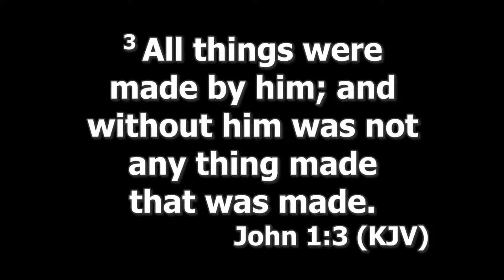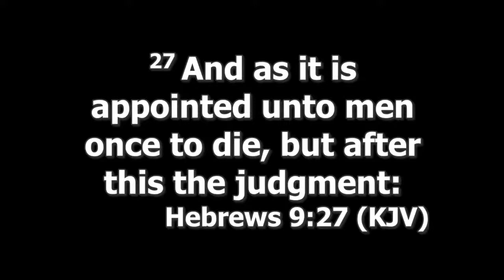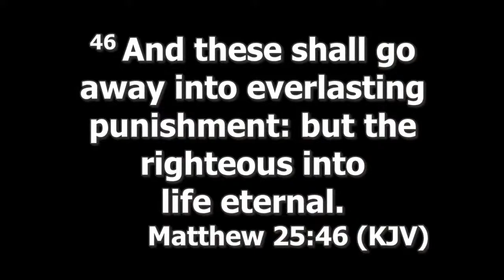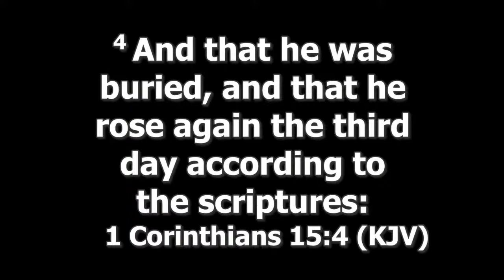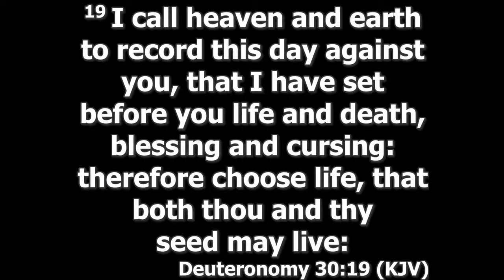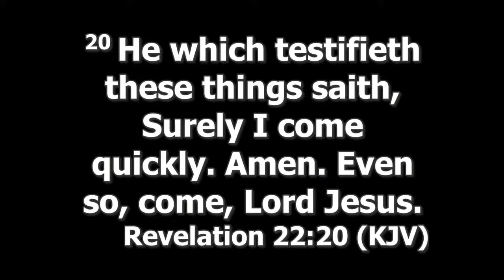( That's Simple )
07/03/2022